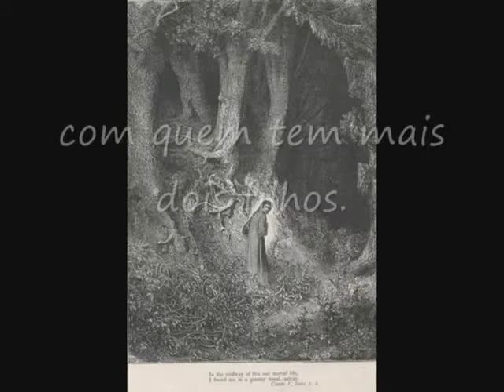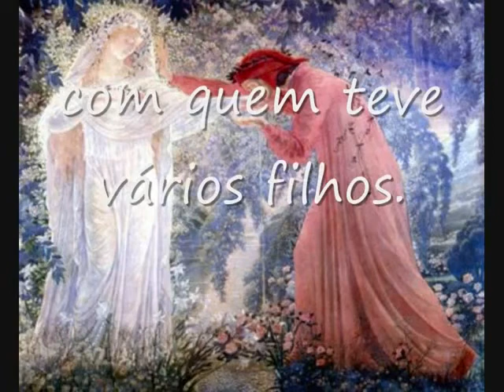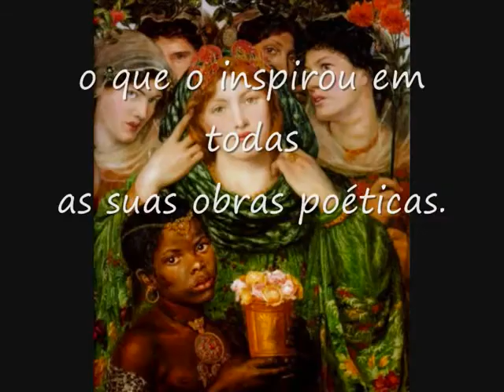Dante e Beatriz